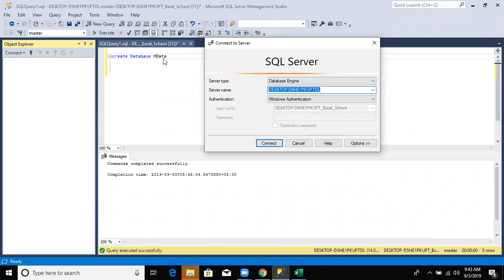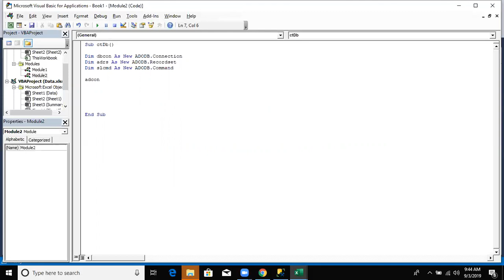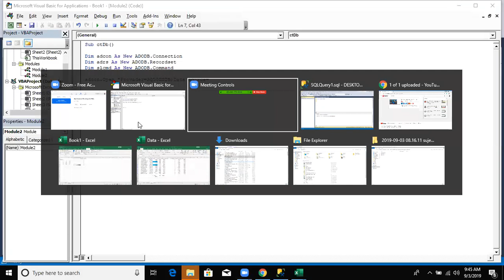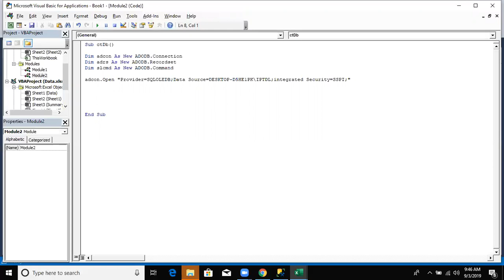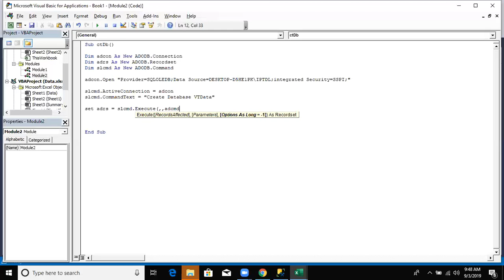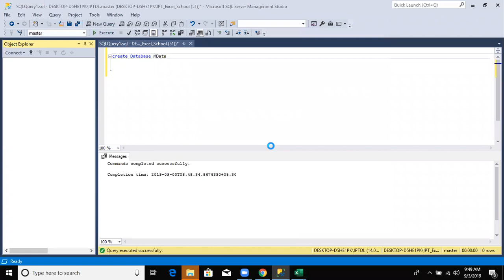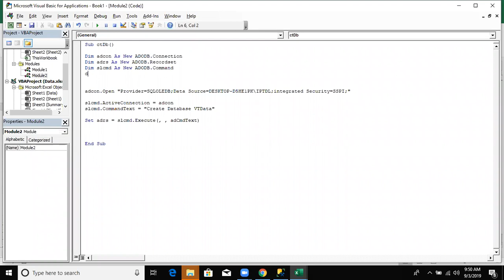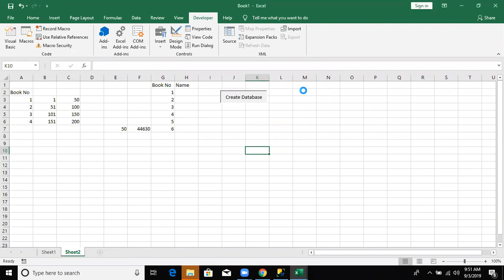MIS Course - SQL Q in VBA Macros (Create a Database From VBA )